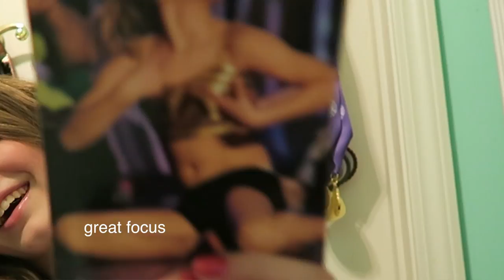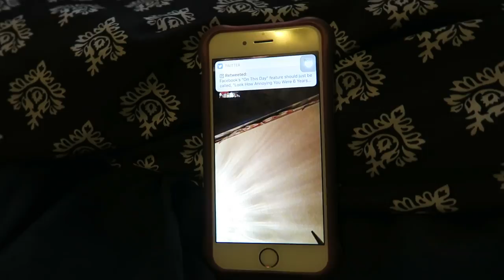Get ready with me Winter Dance + WE FOUND WHAT PHOTOS?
OPEN FOR UNLIMITED HUGS & COTTON CANDY

IF YOU WOULD LIKE TO SEND ME ANYTHING (fan mail, packages etc.)
Use this Address! ↓

Mickele
Regiss Bridal
4216 Outer Loop

Hi there! My name is Abigail Sunshine & welcome to my life!! I love Jesus Christ with all my heart! I love filming and also editing for my main YouTube channel!

I'm half Filipino!
My brother "Bubby Sunshine"
He's real name is Michael:)

✨✨FOLLOW ME✨✨

❤️MUSICAL.LY: Abigailsunshine

ALL RIGHTS TO THE ARTISTS!

Always remember to be kind & caring!!
I love you my Sunshiners to the sun & back!🌞🌸🌞🌸🌞🌸🌞🌸🌞🌸🌞🌸🌞🌸